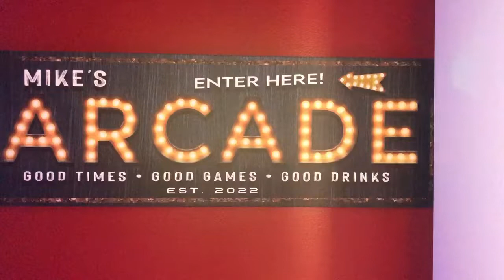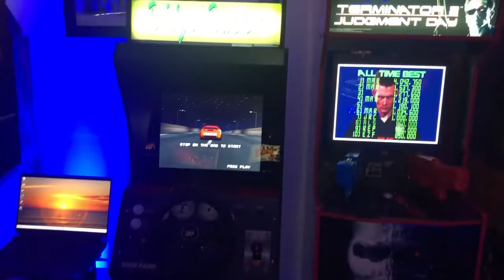Arcade1Up Room August 2022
Still more work to do, but the room is coming along!